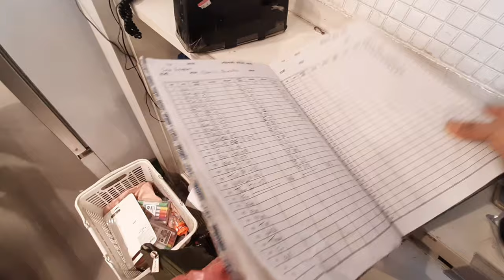CLOSE call, RIDE safe